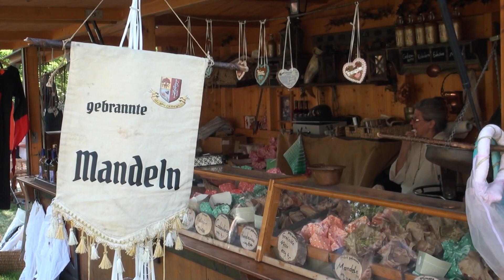Ritterfest 2018 in Alterlaa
Ein Besuch des gut besuchten Ritterfestes bei herrlichem Wetter.